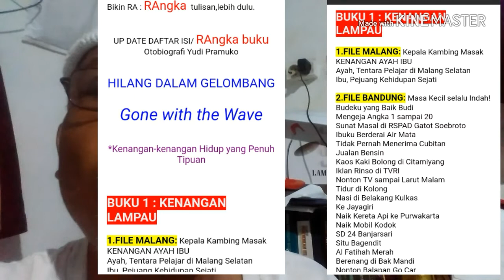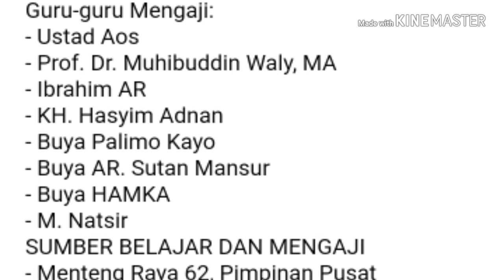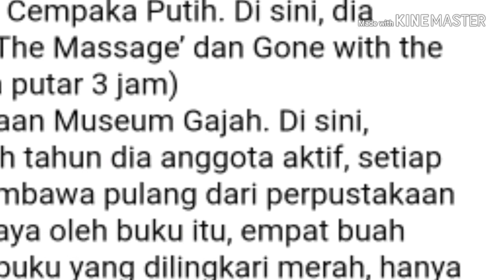SUBHANALLAH!!! KIAT NULIS BUKU DG KECEPATAN CAHAYA PART.4 (CARA BIKIN RANGKA BUKU)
TRAINER AHLI: YUDI PRAMUKO, PENULIS 61 BUKU

Wa Yudi Pramuko (langsung) 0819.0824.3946